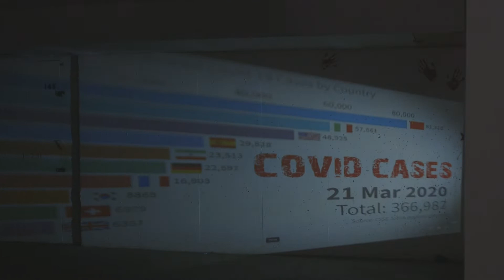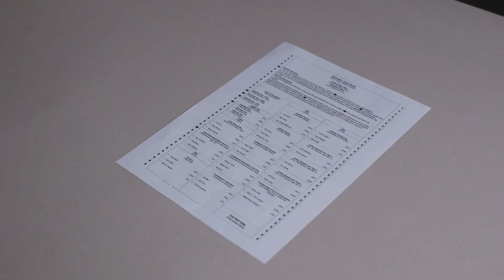IF 2020 WAS A HAUNTED HOUSE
IWILLVOTE.COM

Writer / Producer / Editor: Harris Alterman
DP / Editor: Woody Roseland
Voice Over: Chat Neidt

Harris Alterman: Harris Alterman
Q-Dad: Aaron Maslow
Poll Worker: BK Sharad